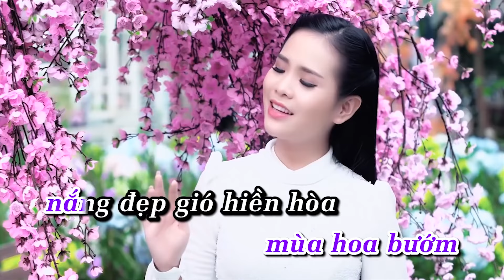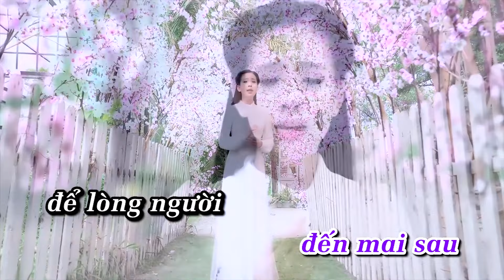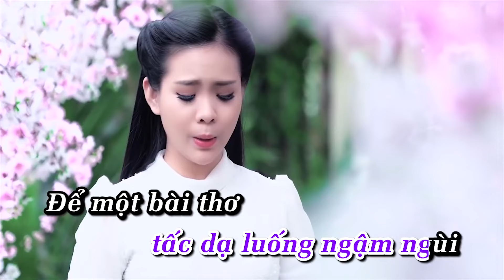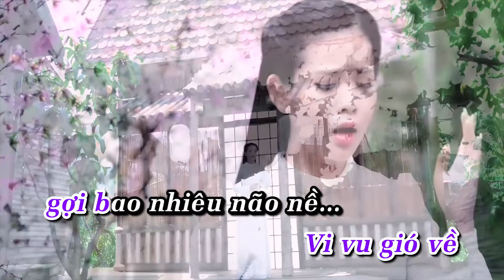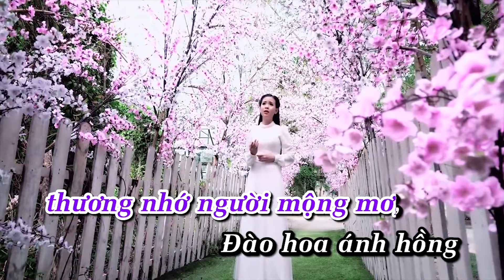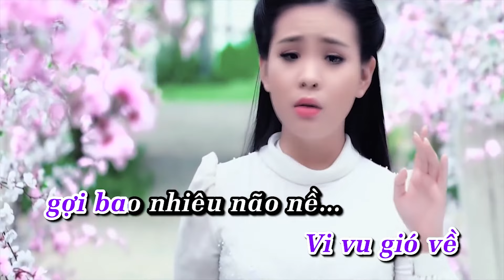Karaoke - Beat Gốc | Hoa Đào Năm Trước - Quỳnh Trang